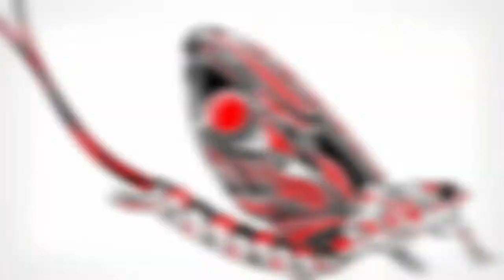Írország Vizein - James fishing Diary